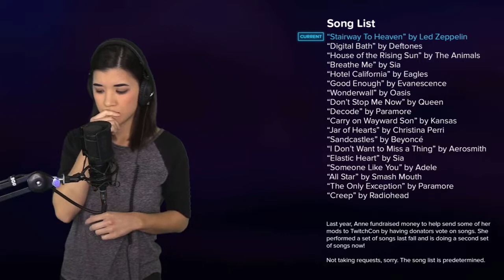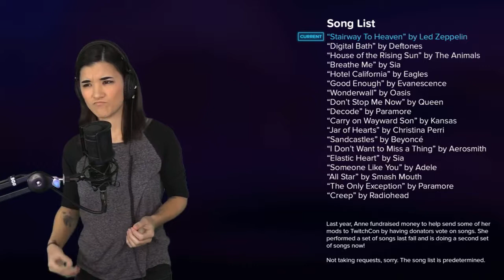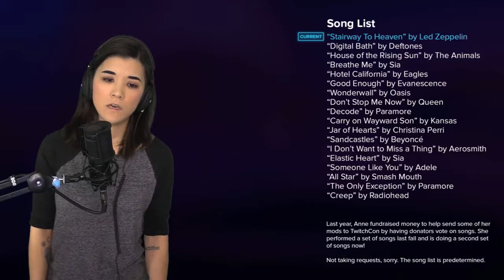Gamergirl AnneMunition sings "Stairway to Heaven" by Led Zeppelin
AnneMunition is a gaming streamer on Twitch. You can watch her playing various games from Tuesday to Sunday, mostly starting at 5pm ET/22:00 GMT/23:00 CET(MEZ). At rarely occasions she lays down her gamepad and shows her talent in singing.